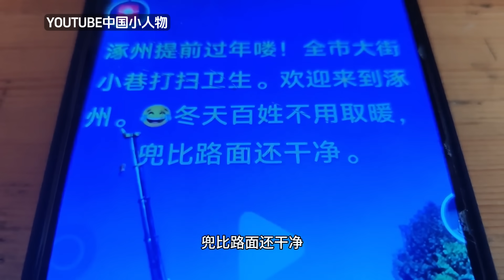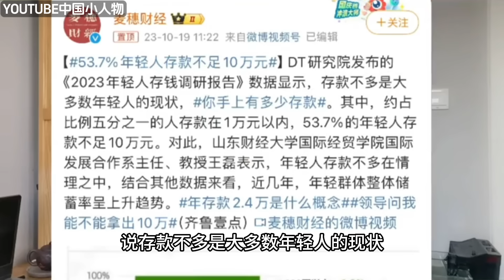2个月后河北涿州现状！路面反光胎噪都消失了！员工餐15元直接降至8元，AMD上海研发中心大裁员，面子工程启动，烂了15年的泥巴路一夜变成柏油马路#裁员#上海AMD#涿州现状#基建狂魔